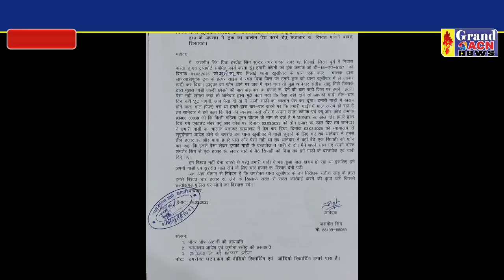यह क्या पुलिस हाईटेक तरीके से मांग रही है रिश्वत